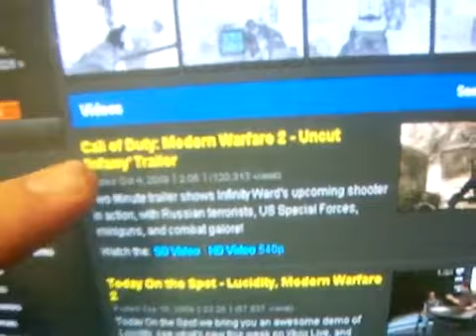Bible in Call of Duty Modern Warfare 2 trailer